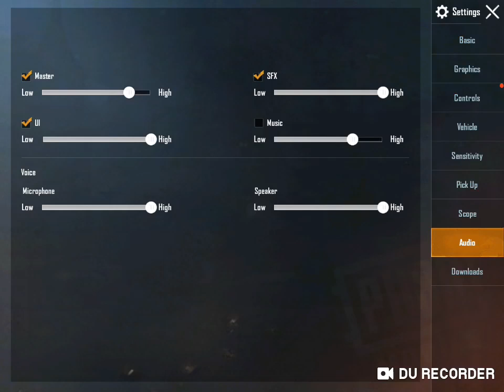PUBG MOBILE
Mobile PUBG update

PC

{GAMING CHANNEL}